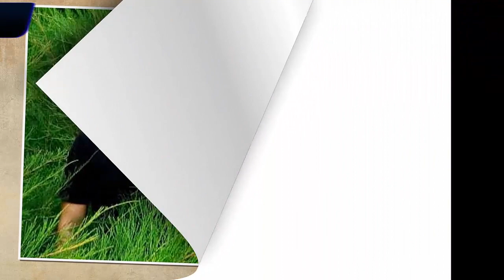Bersama Dewi Sandra, Betrand Antolin Wakafkan 300 Al Quran